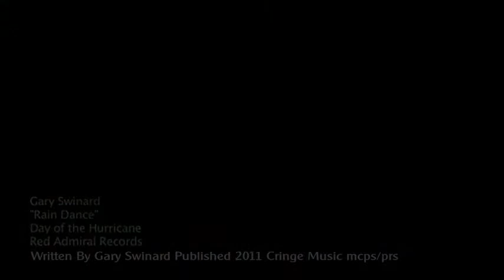Rain Dance_Gary Swinard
Rain Dance from the Album Day Of The Hurricane on Red Admiral Records.

Day of the Hurricane is the second instrumental album created by Gary since he moved to the USA.
His first album 'After Five' was recorded in 2010 and has been warmly received in the Smooth Jazz market.

Day Of The Hurricane was inspired by Gary experiencing several hurricanes during 2004 that passed over his home in Longwood near Orlando, Florida.
He said,
 "Watching the path of 'Hurricane Charlie' on TV and then to see the formation of the extraordinary clouds followed by the tremendous wind force was very scary."